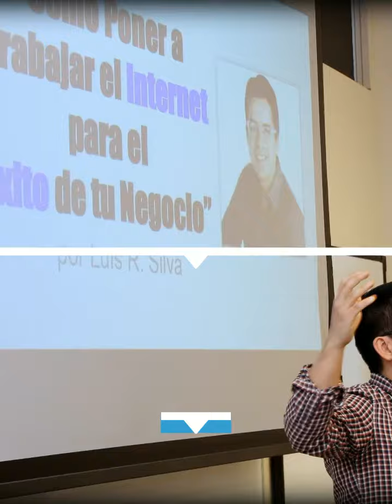Entrevista Psicologia con Internet para Captar Clientes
Educacion para la Empresa Latina